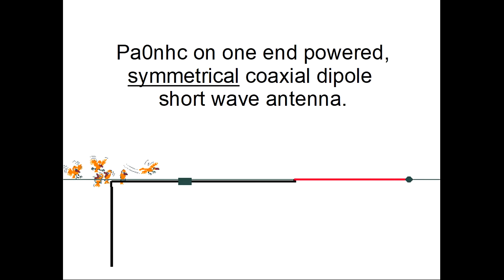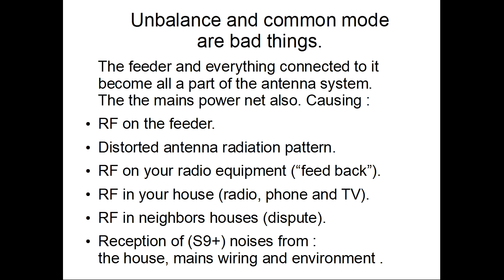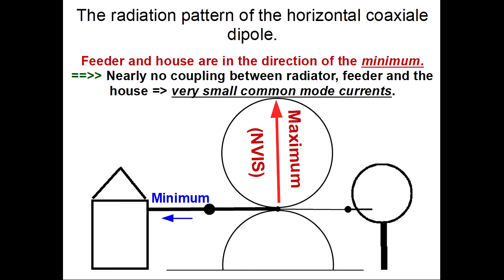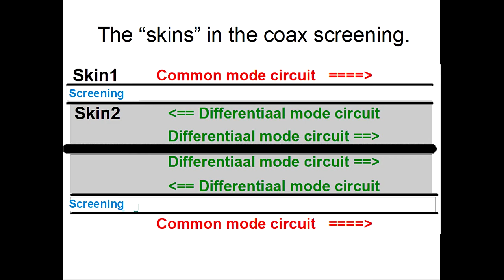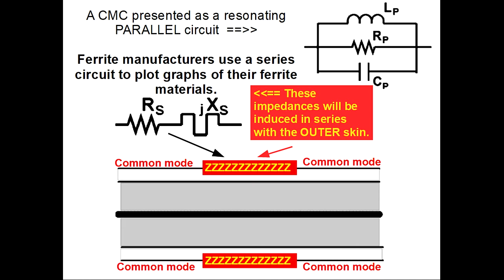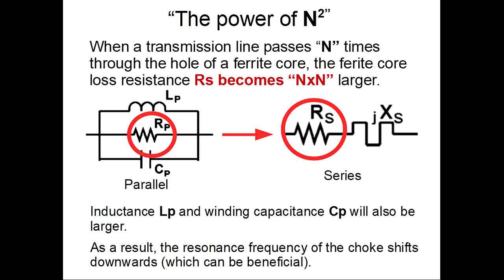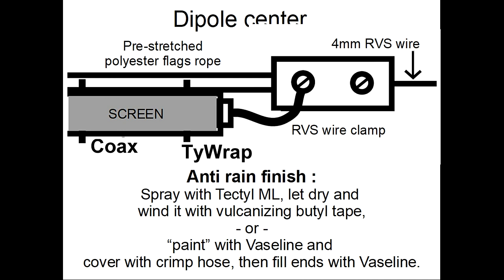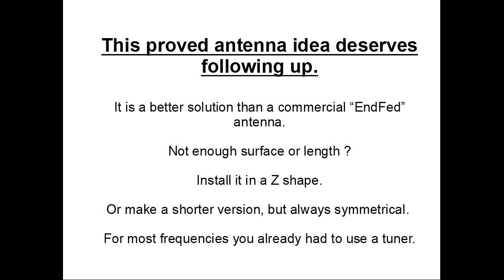pa0nhc Cobra. End feed SYMMETRICAL 160-20m dipole antenne.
Subjects :
The problem.
The solution.
The theory.
Construction details.
Installation.